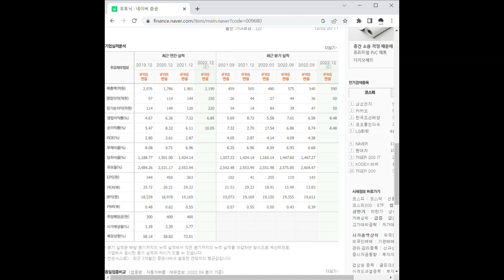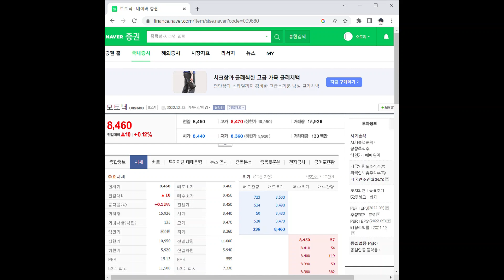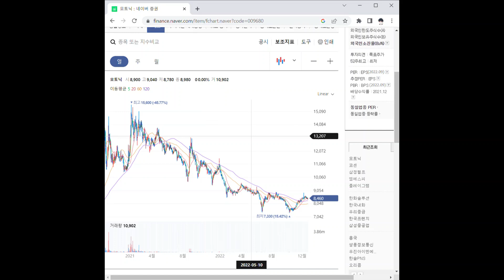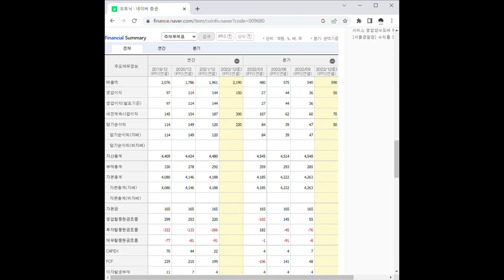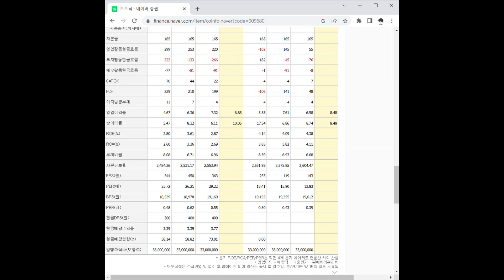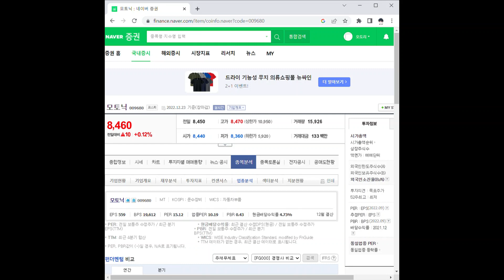모토닉 주가 전망 및 차트 분석